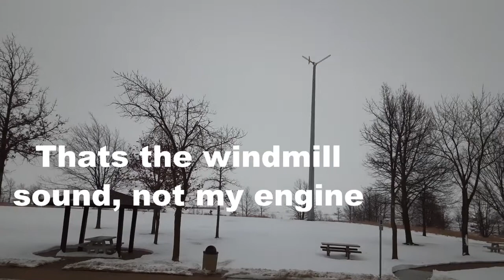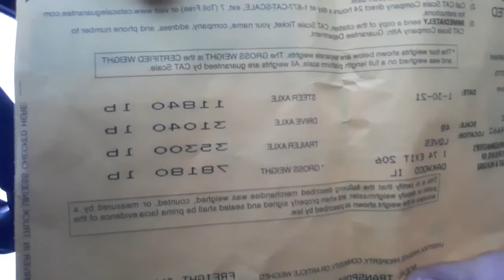Locked out of my truck! - Working with Roehl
I locked myself out of my truck today!!! More glove talk and driver etiquette

Driver Code: TAYO

Fahren H11 LED bulbs
Gloves:
HexArmor Rig Lizard Artic 2023
Glove Liners
Heated Blanket for semis